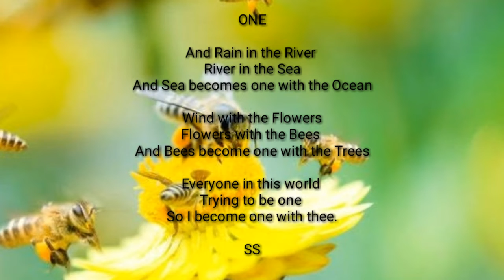One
A poem